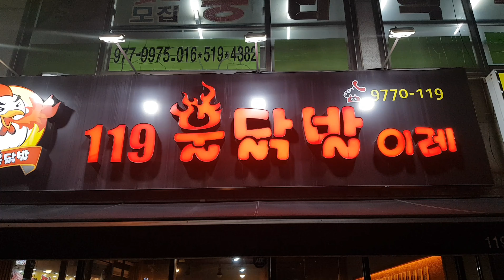MUKBANG RAME-RAME ~ MAKAN AYAM BAKAR PEDAS SAMPE INGUSAN & BIBIR DOWER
Mukbang rame-rame, Makan ayam bakar pedas dan ceker bakar pedas. Pedasnya emang hot...sampe ingusan dan bibir dower.
Tapi akhirnya habis juga guys...nonton sampe habis ya.
Support terus chanel Abot Korea dengan like,komen,share dan komen.